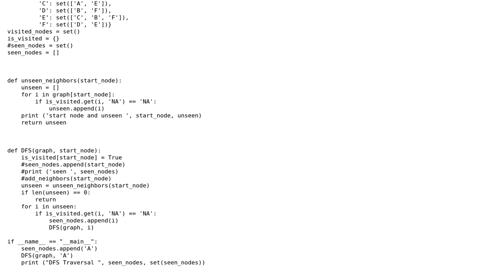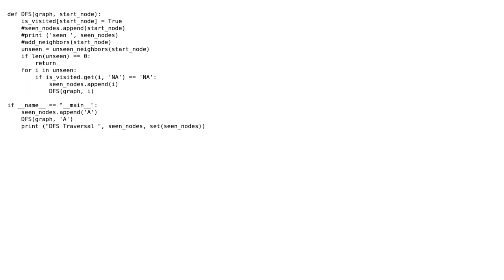Code Review: DFS with recursion and without stack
With thanks & praise to God, and with thanks to the many people who have made this project possible! | Content (except music & images) licensed under CC BY-SA | Music | Images & others | With thanks to user Jia Ni user Jamal user Abhi and the Stack Exchange Network Trademarks are property of their respective owners. You are responsible for your own actions.